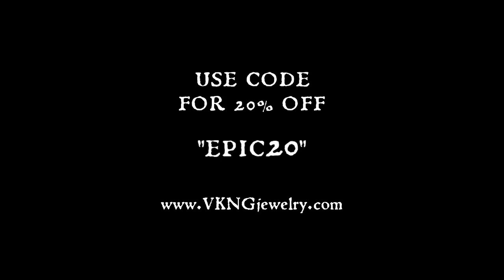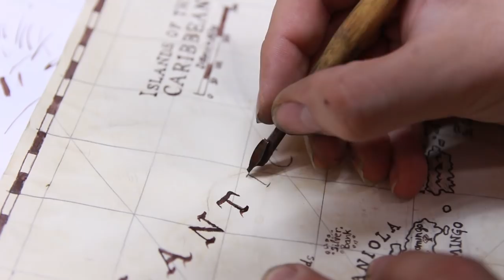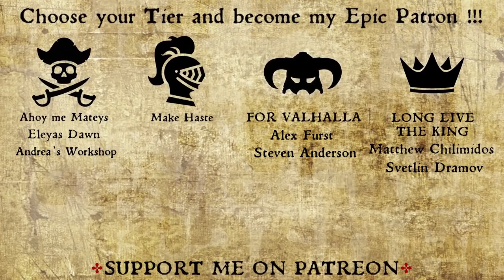Epic Pirate Cutlasses - Entirely From Wood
I made these two Cutlasses from wood.